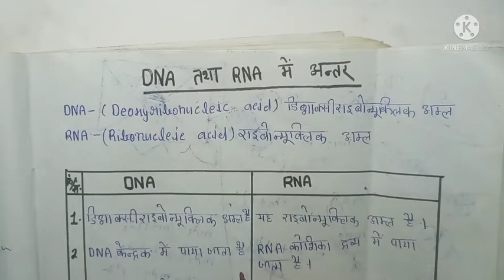DNA तथा RNA में अन्तर difference bitween DNA AND RNA, dna tatha rna mei antar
डिएनए तथा आरएनए मेें अन्तर
यह प्रश्न जीव विज््ञान तथा रसायन विज्ञान में है
dna rna kya hai

Difference bitween dna and rna

Correct siksha
Biology important
Chemistry
Important
Question
Isase pahle mai lagbhag
Sabhi
Important question
Btaya hu
Rna tatha dna mein antar
Difference bitween dna tatha rna